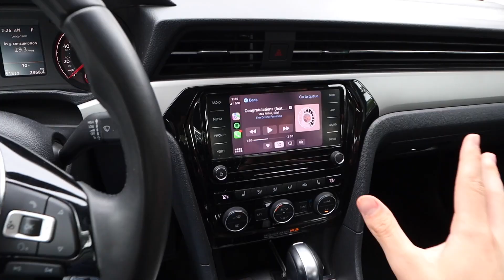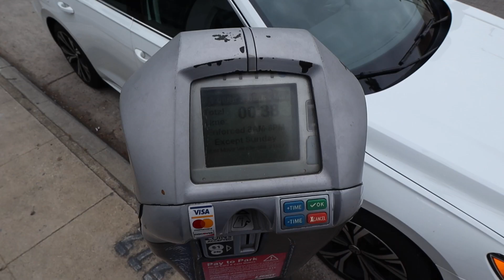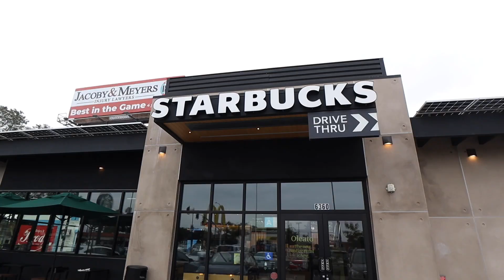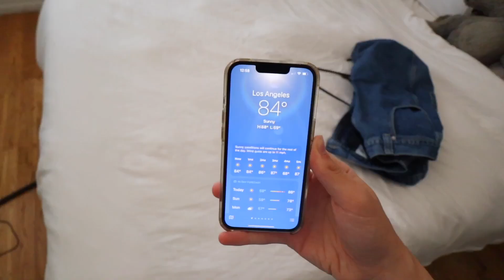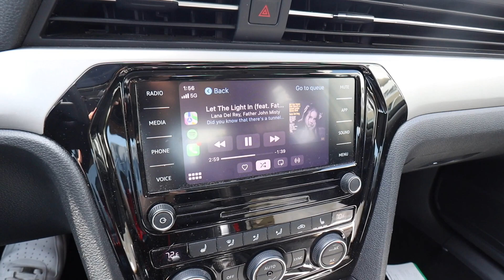VLOG: DISNEYLAND GRADNITE for seniors, mental health day & best lunch spots in la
come along a summer week in my life! this week I went to disneyland for gradnite, spent a mental health day, shared the best lunch spots in la & more!

add me on snap: @zacharykahn_